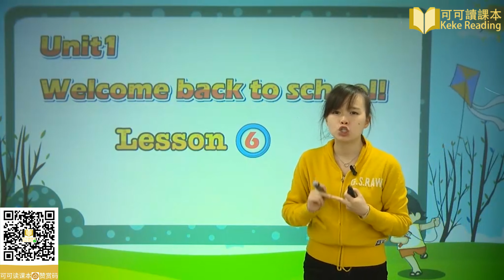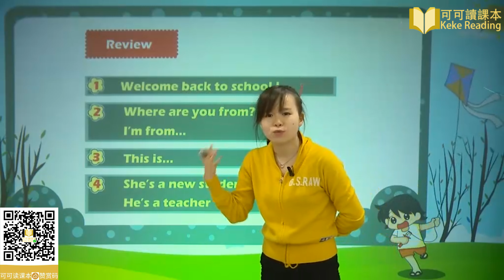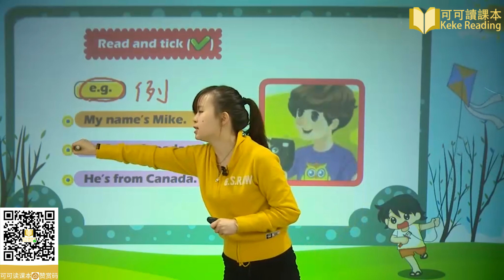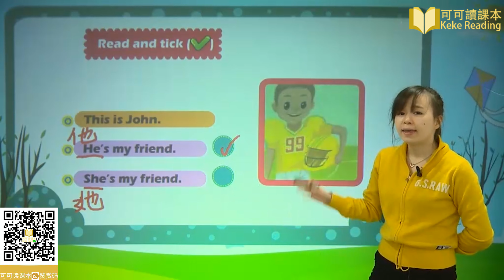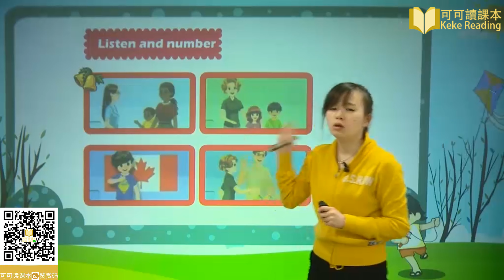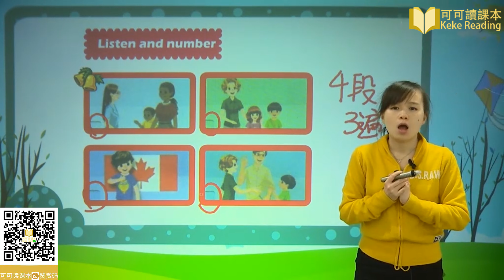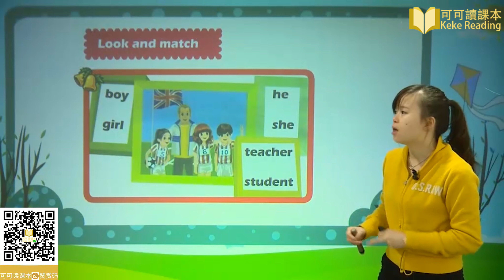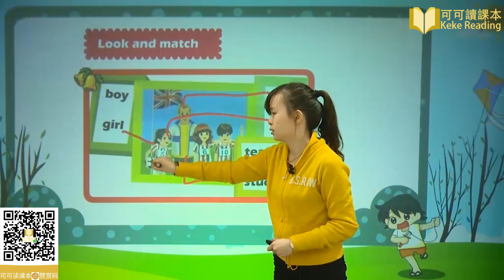Unit 1 6 Welcome back to school 小学英语三年级下册